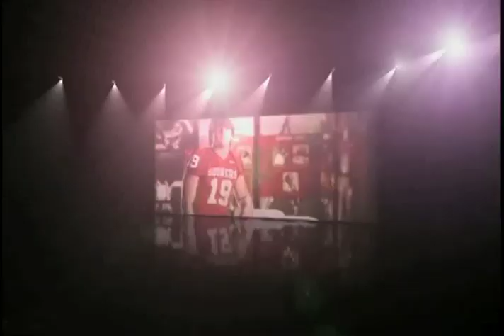OU Footbal Pre-Game Video: 2006 - Joe Jon Finley | VI Marketing and Branding